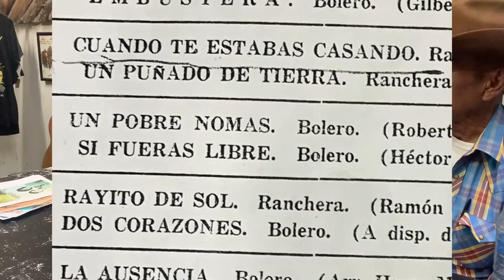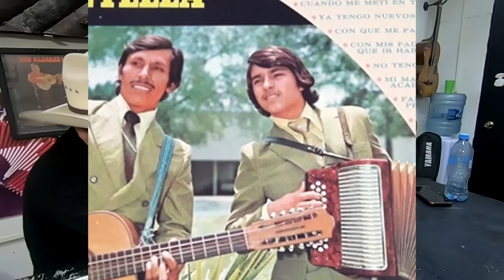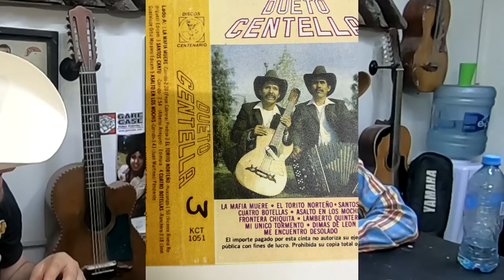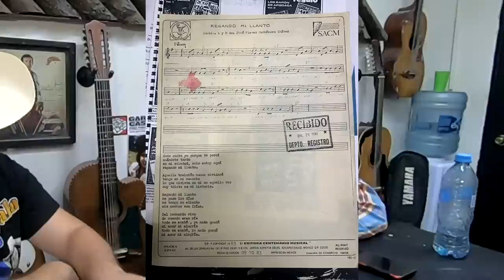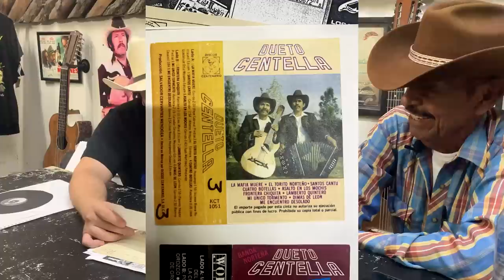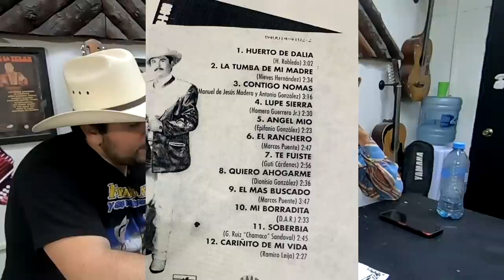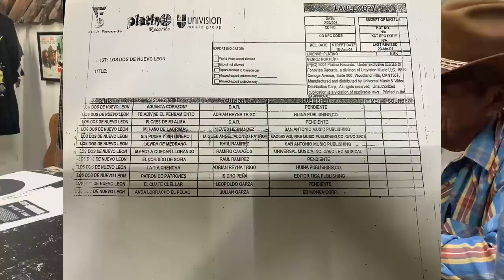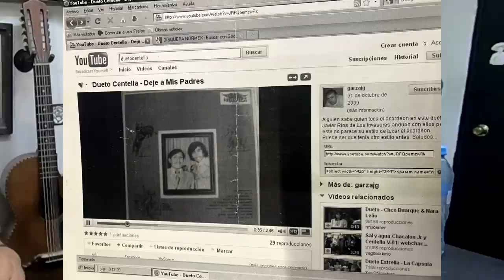Entrevista #16 / Nieves Hernández / Dueto Centella / Javier Rios